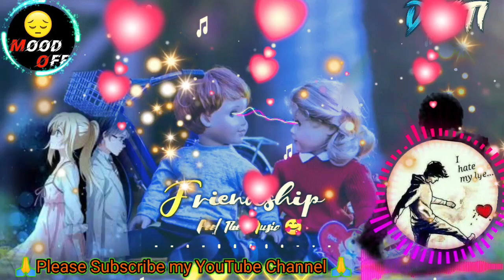Mood Off 😥💔/ Mashup🥺Sad Song /Break up Song /Sleeping Music / Non Stop Love Mashup / Use Headphone 🎧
Mood Off 😥💔/ Mashup🥺Sad Songs / Song / Sleeping Music / Non Stop Love Mashup / Use Headphone 🎧

Mood Off Songs 😥 Mashup // Sad Song 💔/ Song / Emotional Mashup 💔 Broken Heart | Use Headphone 🎧

Mood Off Song 😥 Mashup // Sad Songs 💔/ Song / Emotional Mashup 💔 Broken Heart | Use Headphone 🎧

Best Mood Off Lofi Songs💔🤣Mood off/love song/lofi song/mashup mix songs/sad song/heart broken#viral

Mood Off Mashup | Sad song, Breakup Songs 💔Heart Broken Songs | Best mashup sad songs 💔😢hindisong

Mood Off Mashup Song| Sad song, Breakup song💔Heart Broken Songs | Best mashup sad Songs 💔😢hindisong

Mood Off Mashup Song| Sad song, Breakup song💔Heart Broken Song | Best mashup sad Songs 💔😢hindisong

Mood Off Mashup Song| Sad song, Breakup song💔Heart Broken Song | Best mashup sad song 💔😢hindisong

Best Mood Off Song 💔🤣 Mood Off Lofi Songs 💔🥺 Breakup Songs 💔🤣 Mood Off Hindi Song#hindisong

Mood Off Mashup | Sad Songs, Breakup songs 💔Heart Broken Song | Best mashup sad songs 💔😢hindisong

Best Mood Off Mashup | Sad song, Breakup Songs 💔Heart Broken Songs | Best mashup sad songs 💔😢hindisong

Mood Off Mashup | Sad song, Breakup song💔Heart Broken Songs | Best mashup sad song 💔😢moodoffsong

Mood Off Song 😂 Mashup | Sad song, Breakup songs 💔Heart Broken Songs | Best mashup sad songs 💔😢hindisong

Mood Off Song 😂 Mashup | Sad song, Breakup songs 💔Heart Broken Songs | Best mashup sad songs 💔😢moodoffsong

Mood Off Mashup | Sad song, Breakup songs 💔Heart Broken Songs | Best mashup sad songs 💔😢sadsong

Mood Off Song 💔Mashup Songs | Sad songs, Breakup song💔Heart Broken Song | Best mashup sad songs 💔😢sadsong

Mood Off Mashup Songs| Sad song, Breakup song💔Heart Broken Song | Best mashup sad songs 💔😢sadsong

Mood Off 💔Mashup Songs | Sad songs, Breakup song💔Heart Broken Song | Best mashup sad songs 💔😢moodoff

Mood Off Song 😥 Mashup // Sad Songs 💔/ Songs / Emotional Mashup 💔💘 Broken Heart | Use Headphone 🎧lovesong
Mood Off Song 😥 Mashup // Sad Songs 💔/ Song / Emotional Mashup 💔 Broken Heart | Use Headphone 🎧hindisong
Mood Off Song 😥 Mashup // Sad Song 💔/ Songs / Emotional Mashup 💔 Broken Heart | Use Headphone 🎧
Mood Off Mashup | Sad Songs, Breakup song💔Heart Broken Songs | Best mashup sad songs 💔😢lovesong

missing you mashup,
b praak missing you mashup, bollywood mashup,
darshan raval mashup,
breakup mashup,
hindi mashup,
 mashupp,
love mashup 2022,
love mashup songs 2022,
mashup,
mashup songs,
mashup song,
miss you mashup,
missing you mashup,
missing you mashup arijit singh, missing you mashup lofi,
missing you mashup sad song,
sad mashup,
non stop love mashup
Humdard,
(Slowed+Reverb) ek villain,
Arijit Singh,
Sad lofi remix 2023,
hamdard lofi,
lofi,
humdard lofi,
hamdard lofi song,
hamdard,
hamdard 8d lofi,
hamdard slowed lofi,
hamdard lofi edit,
hamdard lofi songs,
hamdard lofi hip hop,
hamdard lofi remake,
hamdard song lofi,
hamdard slowed lofi edit,
jo tu mera humdard lofi,